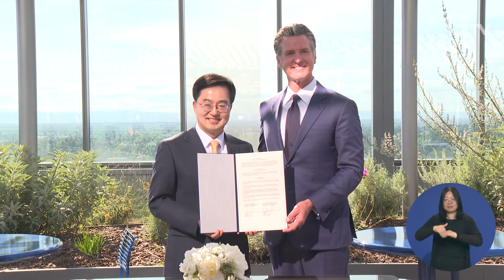경기도-캘리포니아주, 12년 만에 ‘다시 맞손’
북미를 방문 중인 김동연 경기도지사가 첫 일정으로 캘리포니아주와 12년 만에 우호협력 관계를 재개하기로 합의했습니다.

김동연 지사는 개빈 뉴섬 캘리포니아 주지사를 만나 무역·투자, 기후변화, 인적교류, 스타트업 분야에서 협력하기 위한 양해각서를 체결했습니다.

협약에 따라 양 지역은 향후 3년간 경제와 기업 발전, 무역·투자, 온실가스 배출 감소, 기업가·스타트업 비즈니스 커뮤니티 등에서 교류·협력을 이어 나갈 계획입니다.

특히 이번 협약은 그동안 국가 단위로 교류를 맺어왔던 캘리포니아가 경기도와 우호 협력 관계를 맺었다는 점에서 괄목할만한 성과라는 평가입니다.